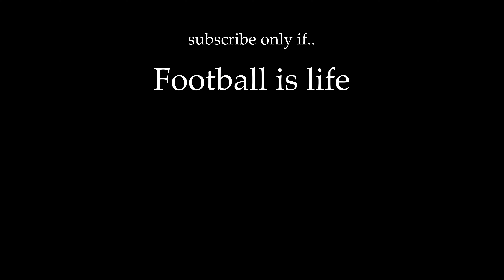1v1 Soccer on Pine and 3rd Seattle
Join The Pro Athletes Coaching Academy 👇
[ NOW CLOSED - All spots have been filled ]

Soccer brings the world together, and that's something we really need in this world. I hope by watching this video, you go out and play soccer with a friend, or play with a stranger and remember what it's like to have fun again. With a world so political, we need community that can all be together for one thing. And for me that's soccer! Why? Because FOOTBALL IS LIFE!!!

It'll motivate me to make more videos like this one haha.